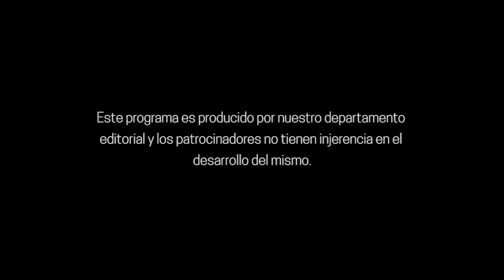#13 | (Capítulo 5) - El reto global de las variantes en el camino a la nueva normalidad del Covid-19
¿Conoce cómo se clasifican las variantes en infectología? ¿Cuál es la relación exacta entre variante-virus? ¿Por qué unas predominan más que otras?

Únase a nuestro panel de grandes expertos en un fascinante capítulo sobre cómo logra el virus sobrevivir.